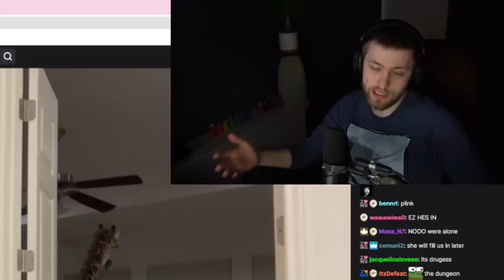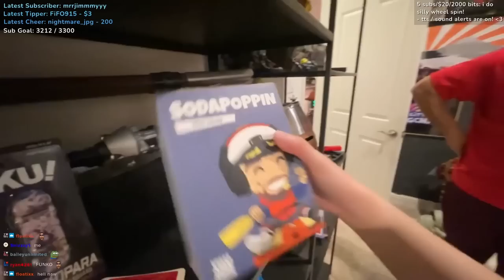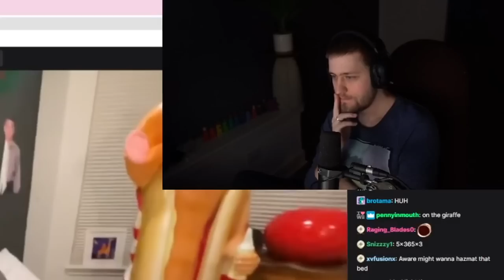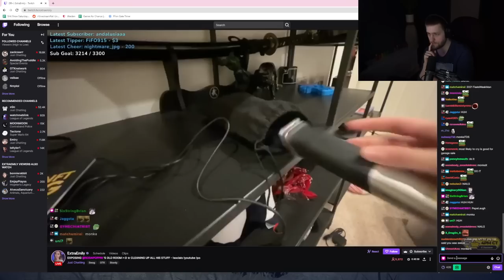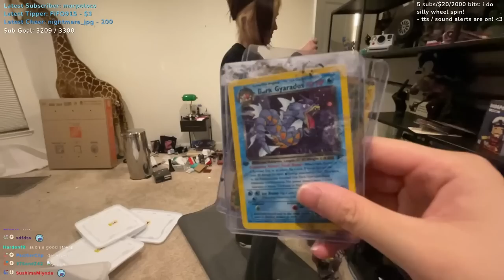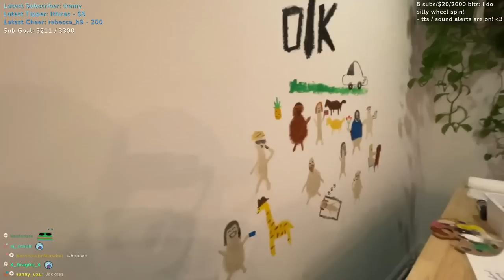Going Through Sodapoppin's Old Room Was a BAD Idea..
We went through Sodapoppin's old room with ExtraEmily to find items for an upcoming garage sale!

(not Tuesdays)

78630 Cedar Park
Texas, USA